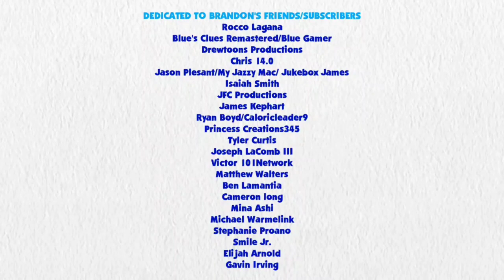Blue's Clues and Twilight Sparkle: Skidoo Series Episode 42 - Santa's Workshop (BC&Y Version)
Twilight Sparkle and Blue are skidooing to Santa's Workshop from BC&Y Blue's Night before Christmas.

Credit: 15.ai for Twilight's Voice, Ben Casey, RoccoTheBlue'sClues&OtherShowsFanatic3000, Alexander Bex, Jordan Gwartney, Botchan-MLP, YTPinkePie2, rupahrusyaidi and Other Vector Artist